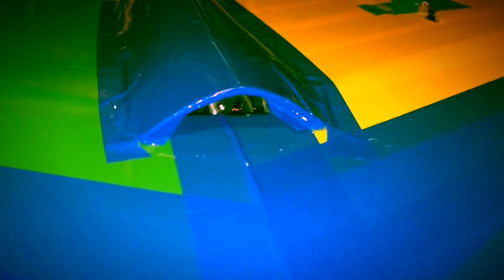Versa Wing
Flitetest : Versa Wing.
2700kv on 3cell with 5x5 prop.
Extended propshaft for more aerodynamic.
Ready for maiden soon as the weather allows it :)